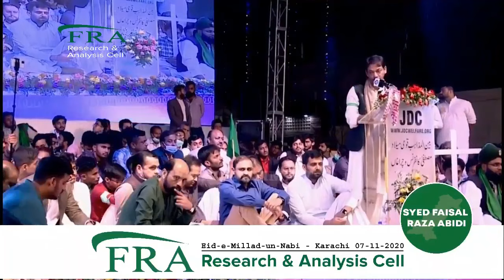The Judgment Of The Believers? Bait Ul Muqaddas Or Temple Of Solomon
پاکستان میں حلال زادے اور حرام زادے کی تفریق کرنی ہو تو یہ مثال کافی ہے کہ جو اسرائیل اور گریٹر اسرائیل کو تسلیم کرنے کا حامی ہے وہی حرام زادہ ہے اور جو اس کو تسلیم کرنے کا مخالف ہے وہی حلال زادہ ہے۔
ہمارا یہ ایمان ہے جب تک پاکستان میں ISI موجود ہے کسی کا باپ بھی اسرائیل کو تسلیم نہیں کرواسکتا۔
ترجمان: وائس آف شھداءِ پاکستان سینیٹر سید فیصل رضا عابدی